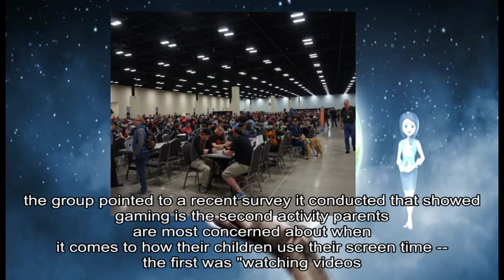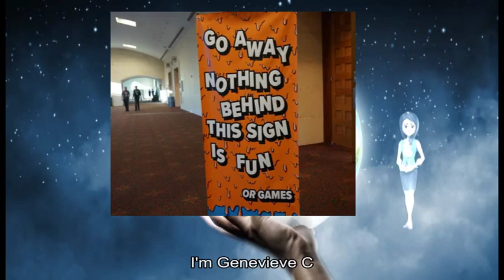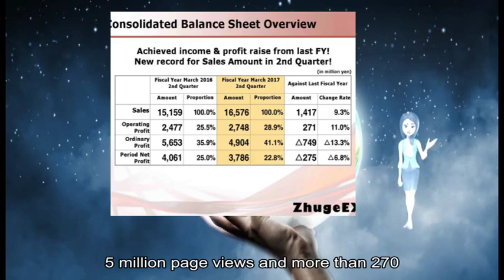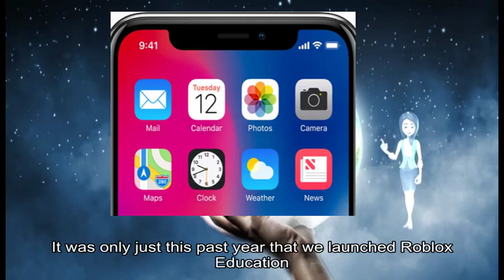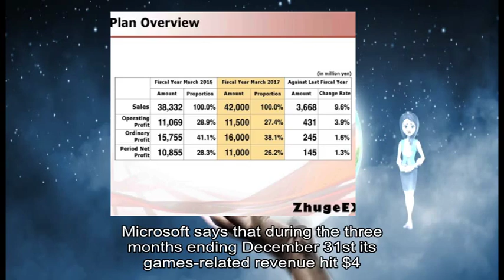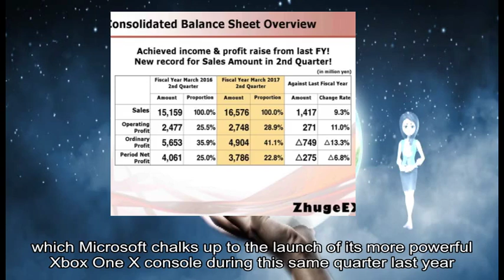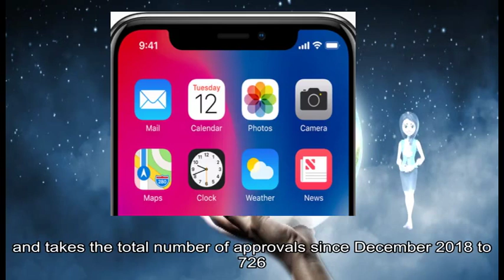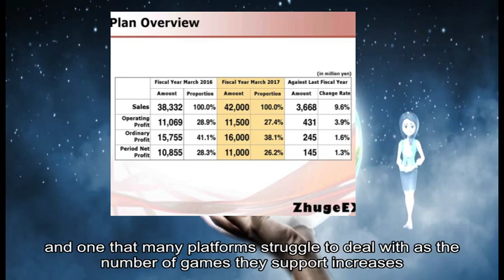04242019 Gamasutra - Supercells partners with Internet Matters to improve child safety o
game information about: Clash, Clans, Supercell, Internet Matters, not-for-profit organization, digital world, ensure children, online games, new advice, notable partnership, Internet Matters, Supercell, 's stature, high-profile members, games industry, Outlining, recent survey, activity parents, screen time, ’ ve, real demand, children ’ s online, safe whilst, Internet Matters CEO Carolyn Bunting, children ’ s digital, Game Developer, 's Conference, amazing array, video game industry, Across, industry legends niche experts, amazing advocates, year 's, Advocacy, Roblox, Genevieve, Johnson, Roblox's Jurassic, educational challenge, Johnson, Q, game development, Genevieve, Johnson, Senior Instructional Designer, Roblox, empower students, Roblox, turn assures, great game developers, years experience, game engines 3D software, Autodesk Maya, GDC, strong diverse developer community, Roblox, new games, 'll talk, Roblox, scaffold curriculum, new developers, game engine, progression curves, peak-end theory, game development, games industry, human experience, game development, game engines, game development, specific field, Instructional, game design, new skills, favorite project, past year, Roblox, educators muse, such scale, great educators, empower students, Bring, GDC, Learn, GDC, show 's, official website, regular updates, Facebook Twitter, RSS Gamasutra, GDC, parent company, Informa, Microsoft, holiday quarter, Xbox, console sales, company 's games business, Notably Microsoft, December, encompasses sales, Xbox, Xbox Live, services first-party games, third-party game royalties, Microsoft, percent year-over-year rise, Xbox, Xbox, hardware sales, Microsoft, Xbox, X, company claims, Xbox Live, December, December, Microsoft, 's overall revenues, percent year-over-year, company attributes, strong performance, cloud tech businesses, Nintendo, Dr Mario, Mario Kart Tour, mobile racer, Dr Mario, Japanese tech company, LINE, early summer, release window, mobile game, Nintendo, Miitomo, Mario Run Animal Crossing, Pocket, Camp Fire, Emblem Heroes Dragalia Lost, Mario Kart Tour Regulators, China, Tencent, NetEase, Reuters, NetEase, Tencent, January, total number, December, China, new titles, video game market, slowest first-half growth, According, recent reports, Chinese regulators, new submissions, Google, lofty ambitions, game platform, Stadia, game developers, video games, different way, GamesBeat Summit, Google VP, GM Phil Harrison, key goals, Stadia, games ”, discoverable medium, Discoverability, important topic, platforms struggle, support increases, Stadia Google, traditional storefronts, discoverability issues, physical retailers, digital catalogs, Stadia